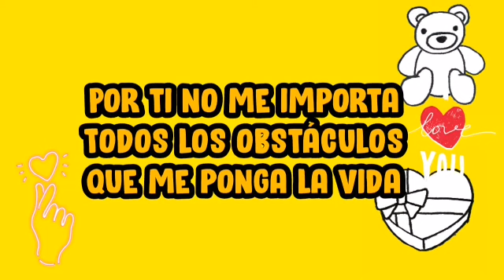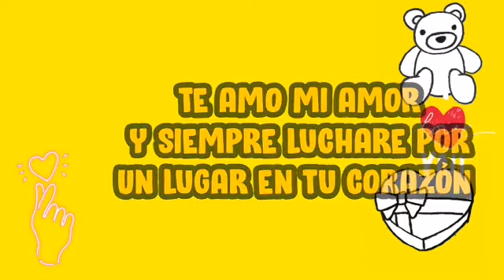Luchare para que siempre estes a mi lado videos de amor